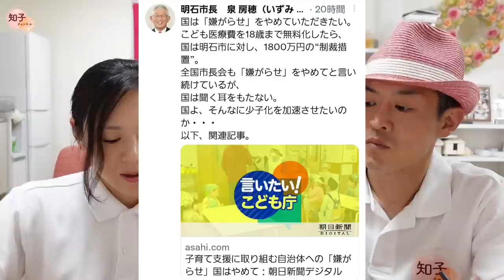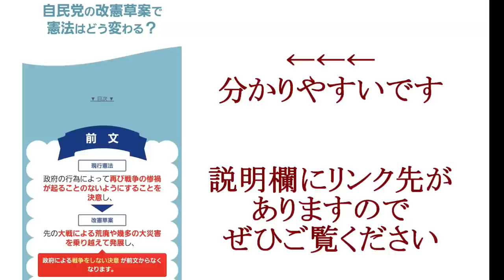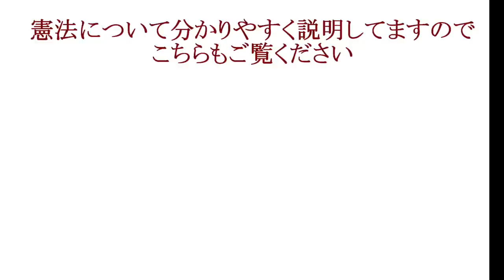7月25日 憲法改正 国民投票は賛成か反対かのみ れいわ新選組を応援しています 自民党改憲草案で憲法はどう変わる？ 改憲反対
憲法改正は絶対に反対です。
シェアしてください

保存版　私達の生活を守るために

ばんどう知子と申します。
埼玉県上尾市　市議会議員選挙の出馬を考えております。
お力をお貸しいただけると嬉しいです。
ご支援よろしくお願いいたします。

テレビは広告主＝スポンサー＝大企業の為の情報を流している事に気づいていますか？国民の為ではありません。
テレビやメディア、財務省は国民に嘘の情報を流しています。
その立場が理解できれば、日本のおかしな出来事に気づくはずです。

それを知ってほしいと思い、政治に関心の無い方に真実を伝えたいと思いYouTubeを始めました❢
『知子チャンネル』

選挙に行きましょう!
選挙だけが、私達の意思表示です❢
私は政党【れいわ新選組】を応援しています📣
3年前までは選挙で“投票したい政党がありませんでした。
私はこの9分動画を見て、この人が総理大臣になれば子供達へ残す日本に期待ができる。と思い応援するようになりました